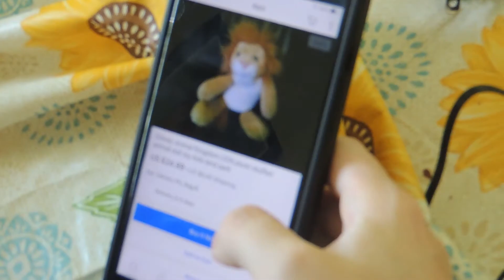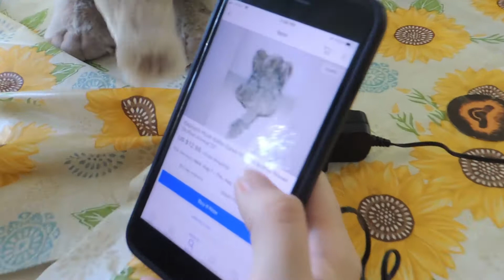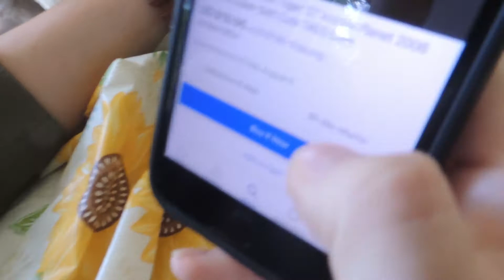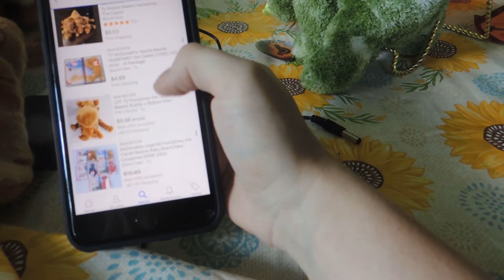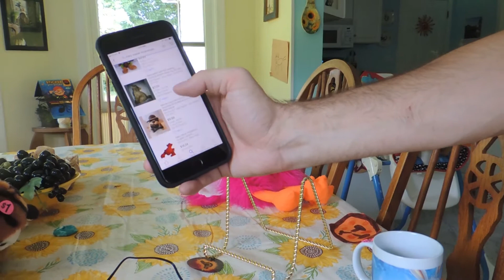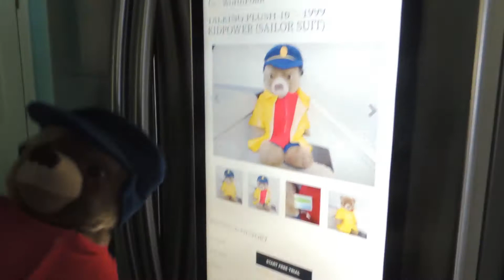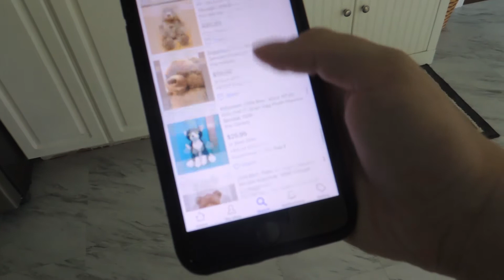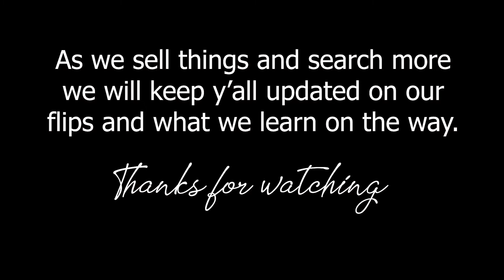First Time Flips | Flipping Yard Sale Finds | WHERE ARE HIS CLOTHES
We are hopping on the bandwagon of selling stuff on Ebay, but we have no idea what we're doing. As usual. So watch us as we learn the game and what to look for at yard sales and consignment shops. We will keep you updated on what we list things for and what they ACTUALLY sell for.

Find me elsewhere:
I N S T A G R A M @thistinyschoolhouse